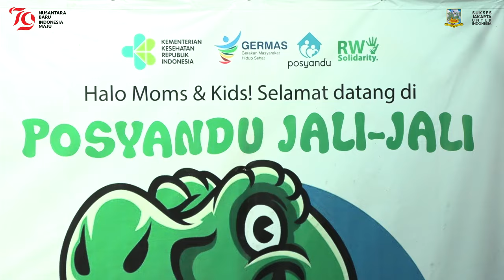PMI JAKSEL BERKOLABORASI DENGAN POSYANDU JALI JALI CIPETE UTARA JUMAT 26 JULI 2024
Palang Merah Indonesia (PMI) Jakarta Selatan bersinergi dengan Posyandu Jali-Jali, RW 010, Kelurahan Cipete Utara, Kebayoran Baru, menggelar layanan kesehatan bagi lansia, Jumat (26/7).

Ketua PMI Jakarta Selatan, Abdul Haris mengatakan, dalam sinergitas ini, PMI Jakarta Selatan menggelar berbagai layanan kesehatan bagi lansia di Posyandu Jali-jali berupa pengecekan gula darah, asam urat dan kolestrol.

"Dalam pelayanan pengecekan kesehatan yang berlangsung mulai pukul 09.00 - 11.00 WIB tersebut, kami mengerahkan tiga personel," ujarnya.

Haris berharap, dengan layanan kesehatan yang diberi nama PMI Jakarta Selatan masuk kampung ini, dapat meningkatkan kesadaran masyarakat terutama lansia dalam memelihara dan menjaga kesehatan serta mencegah penyakit sejak dini.

"Mudah-mudahan dengan layanan kesehatan yang terus kami berikan, membuat masyarakat semakin sehat dan gembira menjalani aktivitas sehari-hari," ucapnya.

Sementara itu, Ketua RW 010, Kelurahan Cipete Utara, Arief Rachman menuturkan, pemeriksaan kesehatan dengan bersinergi bersama PMI Jakarta Selatan ini merupakan upaya mendukung kesehatan lansia khususnya yang ada di Posyandu Jali-jali.

"Jadi hari ini di Posyandu Jali-jali kita laksanakan berbagai macam kegiatan. Selain pemeriksaan kesehatan lansia, di sini juga ada Pekan Imunisasi Nasional (PIN) Polio bagi anak usia 0-7 tahun lebih 11 bulan," bebernya.

Ditambahkan Arief, untuk menambah animo masyarakat berkunjung ke Posyandu, pihaknya juga menyiapkan satu kilogram telur ayam untuk 100 balita yang hadir lebih dulu ke Posyandu.

"Saya ucapkan terima kasih kepada PMI Jakarta Selatan atas sinergitasnya. Semoga kegiatan ini bisa terselenggara secara rutin," tandasnya.